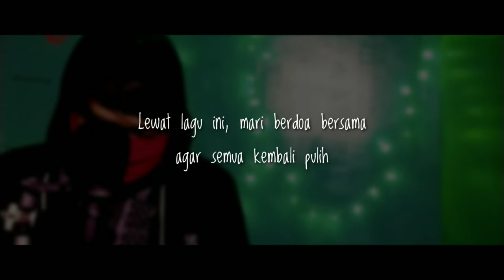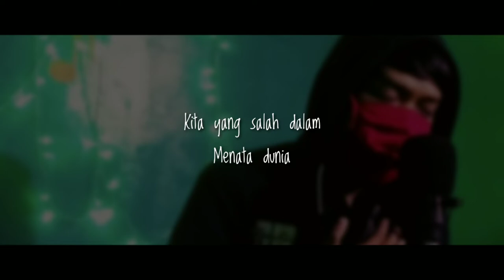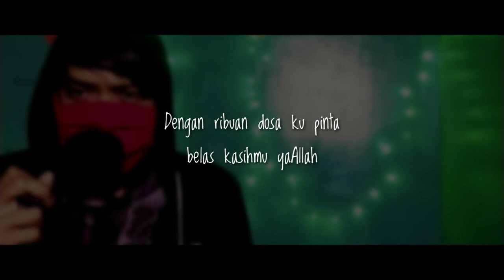Sabyan - Al Waba ( reggae cover ) by AlanBruno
Semoga kita selalu dalam lindunganNya